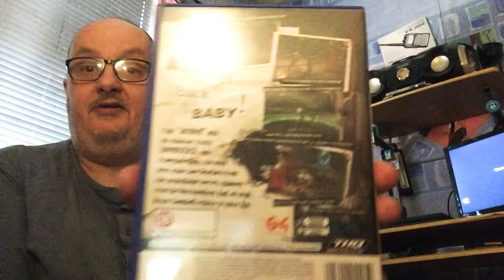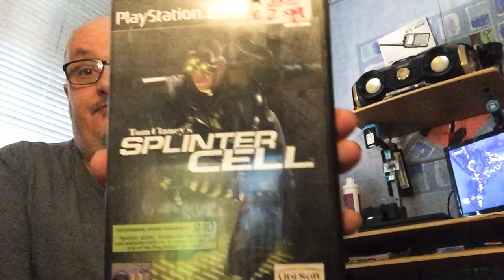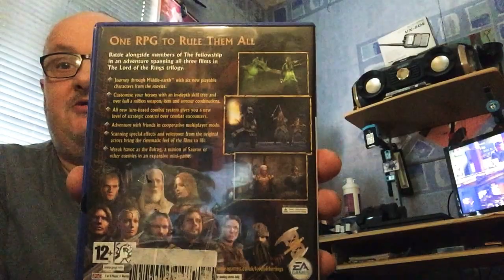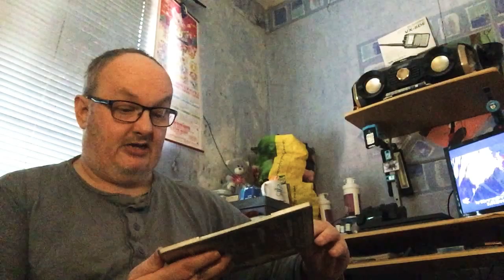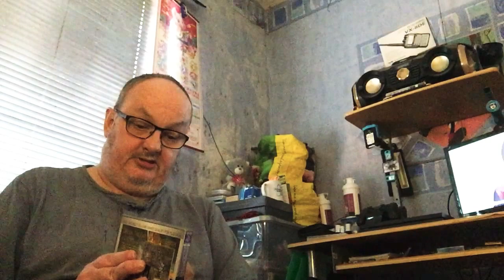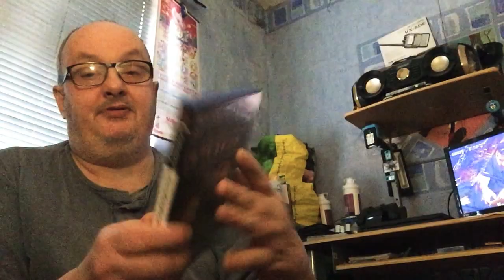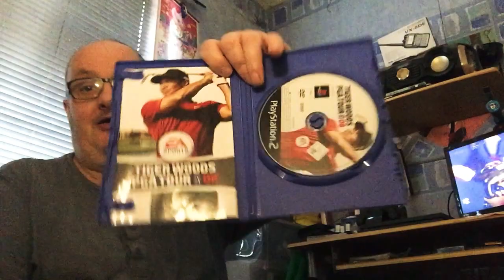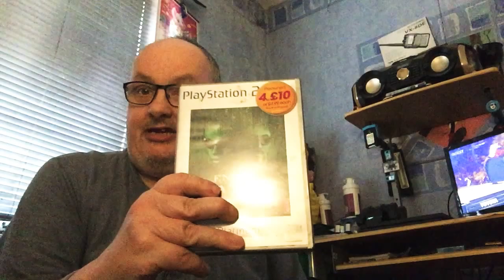My ps2 games collection part 3